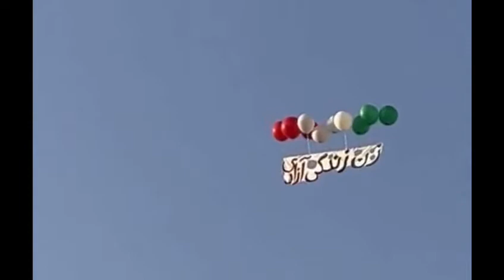کاوه آینده ایران زن است، گزیده‌ای از شعر زنده یاد فریدون مشیری با خوانش مهوش ذوالریاستین